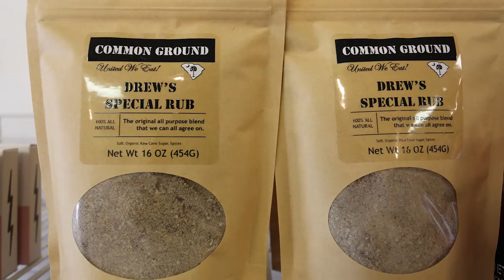Revival Butchery - Greenville's Finest Butcher Shop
Revival Butchery is a family owned butcher shop in downtown Greenville, SC. If you're looking for the finest cuts of meat, there is no better place to shop than Revival Butchery. They carry great selection of meats you can find. Expect quality flavor like nothing you've had before.

Relocating to Greenville?

Are you selling your home?

If you have any questions about any property or how you can start the process of buying your next home, give us a call at or visit our

Looking to start a career in real estate? We are hiring!